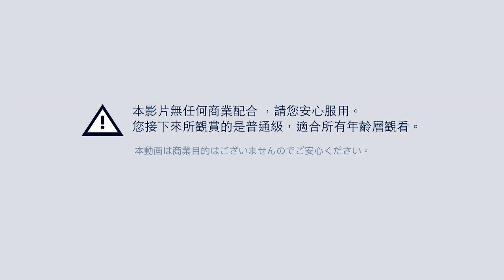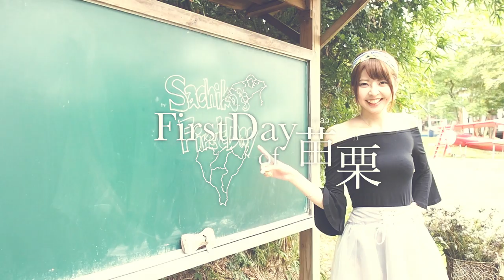[中英字幕]跟我一樣以為苗栗只有草莓嗎？來台10年才發現苗栗的魅力！（上）｜インスタ映えする台湾苗栗の旅！｜Instagram spots in Taiwan Miaoli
⮮CHAPTER ⮯
0:00 OPEN
0:46 格林奇幻森林
2:15 賞鐵板料理

➤我們的足跡分享➤

大家好,我們是Sachiko's FirstDay 撒醬x日初(^o^)